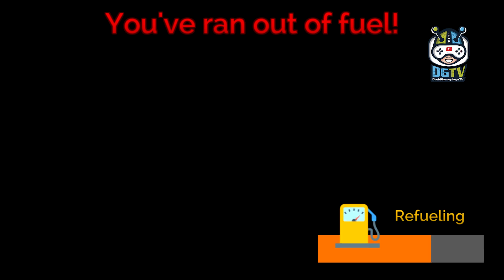Police Chase The Cop Car Driver (by Game Pickle) Android Gameplay [HD]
With Police Chase The Cop Car Driver Game get right into the action of driving quick police cars in an exceedingly all new thrilling driving simulator! Race around town streets at high speeds, unlock new quicker police cop automobiles like 4x4 jeeps and pursuit vehicles to drive and stop crazy town traffic within the all new open world car driving simulator!

Police Chase The Cop Car Driver Gameplay is the latest and one in every of the simplest car games! Drive, dodge, and guide busy town traffic Who are inflicting stress to alternative drivers Race alternative police cars, taxi's, frozen dessert trucks, and angry traffic as you unlock new quicker authentic police cars with distinctive designs!

Experience realistic Police Chase The Cop Car Driver game, flick the put on to listen to authentic squad car sirens. Speed past vehicles, drift around tight town corners, flip and wreck your car with real time vehicle harm, see every scratch and dent with every car crash. Why not altogether wreck your police fighter aircraft and smash into alternative automobiles to urge some serious car crashes!

Police Chase The Cop Car Driver Game Features:
- Multiple open world driving simulator cities.
- Miles of driving roads, starting from tiny alleyways to massive four lane motorways!
- Transfer and play on robot TV.
- Unlock new, quicker police cars as you play.
- Authentic and real police issue police vehicles.
- Realistic car driving game physics.
- Intelligent town A.I traffic driving.
- Multiple dynamic HD camera angles.
- Many AI cars throughout the cities.
- Straightforward to play car driving controls.

Show off wonderful driving skills, perform awing car stunts in one in every of the simplest free squad car driving simulators available! This game brings you large open worlds for the simplest car driving simulator game experience! Race around multiple huge cities, perform tricks and stunts, and cause disorder as town police! The foremost realistic and extreme car driving game you may ever expertise, Police Chase The Cop Car Driver!